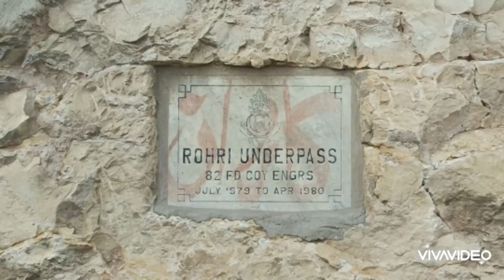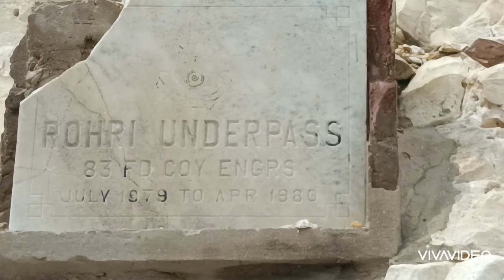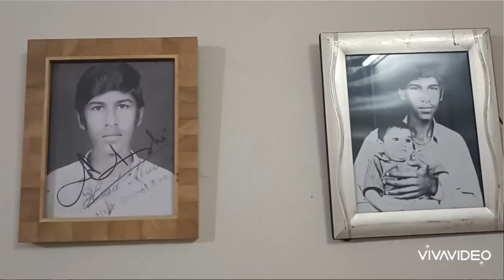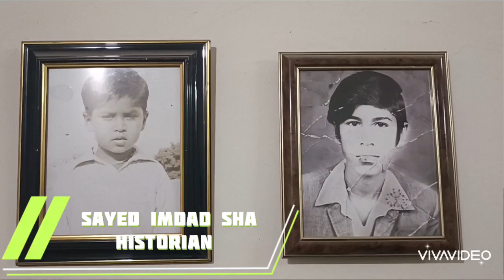Old National Highway Rohri